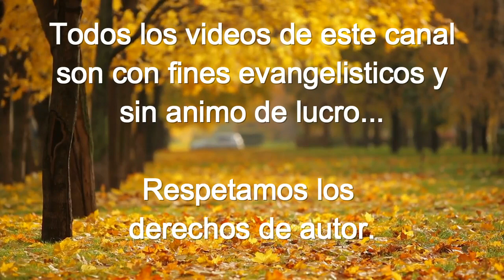Hijo de un Rey Grupo Luz y Vida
Melodias Andinas
 musica del recuerdo en casette
Grupo peruano